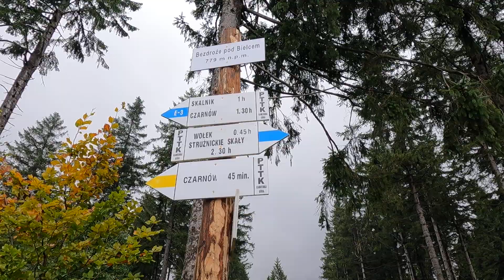Rozdroże pod Bielcem